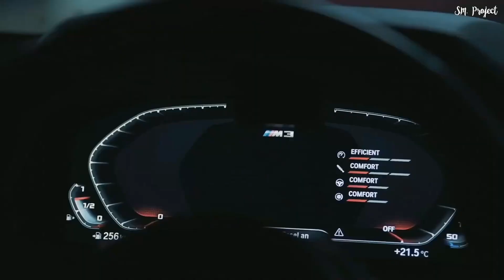Sopranoman & Carvillo - До утра (Премьера трека,[VIDEO],2023)